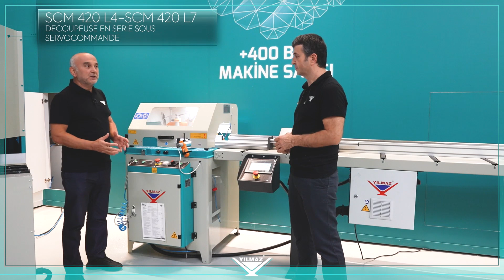SCM 420 Detaylı Anlatım Videosu / Detailed Explanation | EQUIP'BAIE 2021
21-24 Eylül EQUIP'BAIE Fransa Fuarı'nda sizler için hazırlanan SCM 420 makinesinin detalı anlatım videosu karşınızda.

The detailed video of the SCM 420 machine, prepared for you at the 21-24 September, EQUIP'BAIE France Fair.